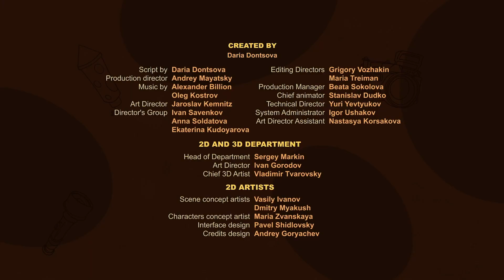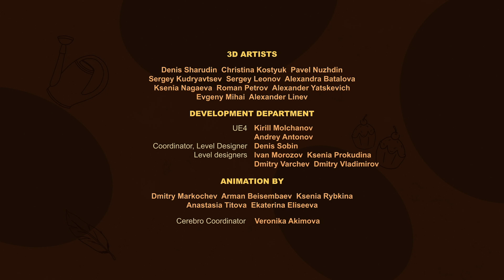Evidence?? | The Secret of Honey Hills (7-Minute Cartoon for Kids!)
🍯 Mary has a jar of jam missing: there are prints of paws stained in jam on her kitchen floor, and in the corner, there sits Phil, and his clothes are stained in jam. Mary is sure: the evidence all indicates it's Phil, which means that he did it! Also, he's got the biggest sweet tooth in town! Sophie doesn't let one accuse anyone though, until they have solid proof!

🐻🕵️‍♂️ Honey Hills is a small seaside town where all kinds of animals live. It's a good neighborhood. However, mysterious and inexplicable events sometimes cause misunderstandings among neighbors. Then, genius detective Sophie the Owl together with her young assistant Chirp the Squirrel take up the investigation.